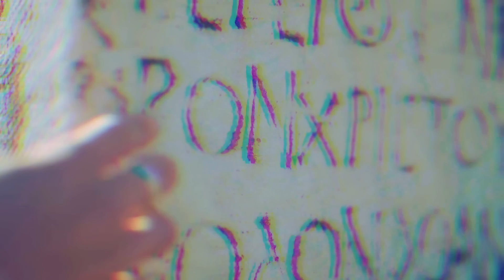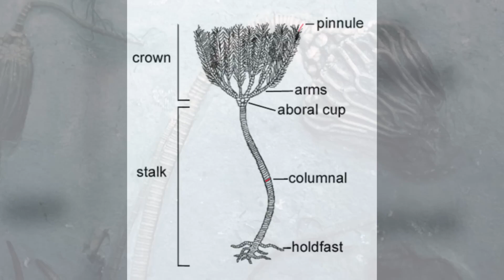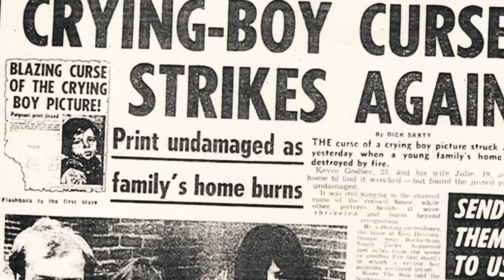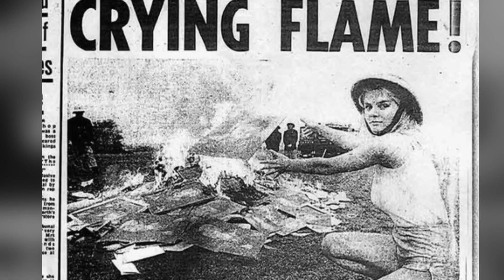Yeh Hai Duniya ki 10 Rahasyamayi chije top 10 mysterious things in the world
Duniya Ki Sabse 10 Rahasyamayi Chije...top 10 most mysterious things...Rahasyaraasta